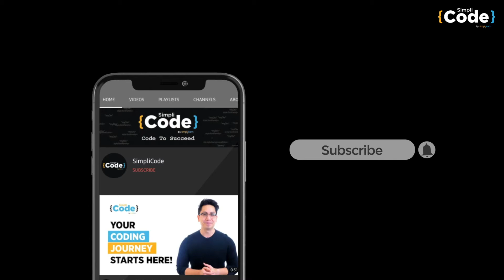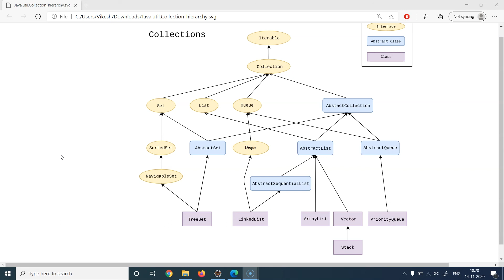Java Tutorial For Beginners | Java Collections Part - 2 | Collections Framework In Java | SimpliCode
This video on "Java Collections Part - 2" will help you learn all the advanced fundamentals related to the Java Collections Frameworks along with practical examples for better learning.

About Simplilearn Java certification training course:
If you’re looking to master web application development for virtually any computing platform, this Java Certification Training course is for you. This all-in-one Java training will give you a firm foundation in Java, the most commonly used programming language in software development.

This advanced Java Certification Training course is designed to guide you through the concepts of Java from introductory techniques to advanced programming skills. The course will provide you with the knowledge of Core Java 8, operators, arrays, loops, methods, and constructors while giving you hands-on experience in JDBC and JUnit framework.

Java Certification Course Key Features:
✅ 70 hours of blended training
✅ Hands-on coding and implementation of two web-based projects
✅ Includes Hibernate and Spring frameworks
✅ 35 coding-related exercises on Core Java 8
✅ Lifetime access to self-paced learning
✅ Flexibility to choose classes

Eligibility:
Simplilearn’s Java Certification Training course is ideal for software developers, web designers, programming enthusiasts, engineering graduates, and students or professionals who wish to become Java developers.